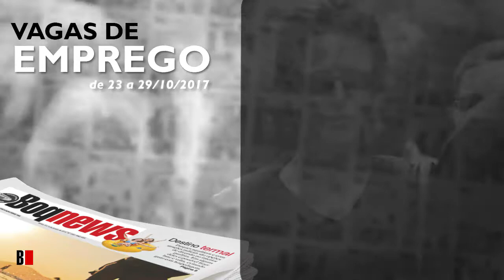Vagas de Emprego de 23 a 29/10